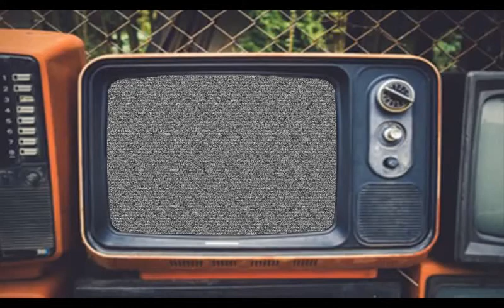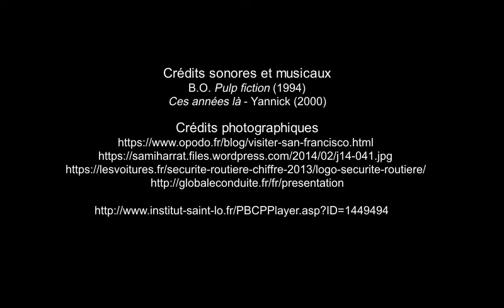clip securité routiere 1ère M.S. Institut Saint-Lô 2018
Clip pour la sécurité routière réalisé par la classe de 1ère Métiers de la Sécurité de l'Institut Saint Lô d'Agneaux (50)